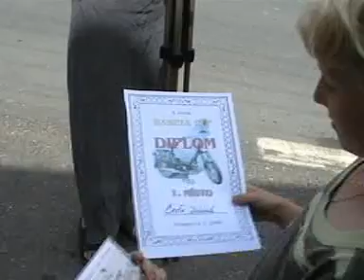Babeta cup 2006 Křesetice